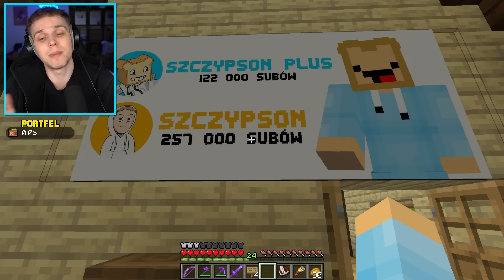Odkryłem CO OTWIERA KOD: 7357 na Kidowicach!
✔️ FILMY CODZIENNIE o 14:14

💥IP: KIDOWICE.PL

🎁 NICK DO PREZENTÓW: szczypson_youtube